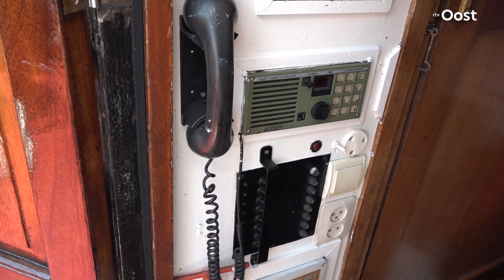Een echte scheepvaarder: Rob vaart de hele zomer op z’n klipper | RTV Oost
Rob is helemaal verzot op zijn klipper. Hij vaart dan ook de hele zomer. Het lijkt een romantisch leven, maar toch is het goed oppassen op de boot.

Wat is nou typisch Overijssel? In onze rubriek Op Expeditie gaan we op zoek naar de Overijsselse cultuur en alles wat daar bij hoort: carnaval, carbid schieten, trekkers, boeren, oldtimers, lego, jongeren met ondernemingen, auto's, truckers of verzamelaars. Herinner je je bijvoorbeeld nog carbidschieter Bennie? Bekend en berucht door de zin: “Bennie oren dicht!”